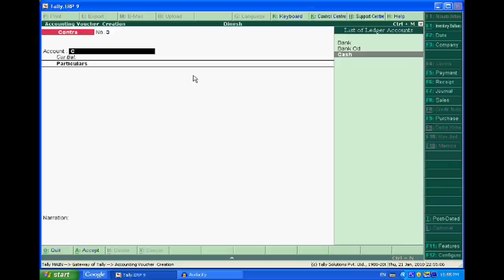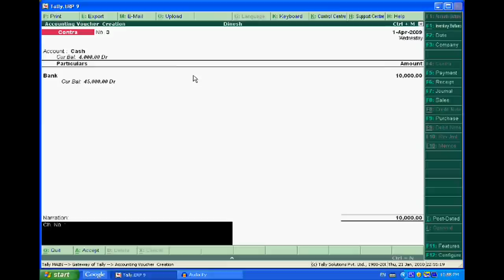Pass Voucher Entries in Contra Voucher in Tally.ERP 9